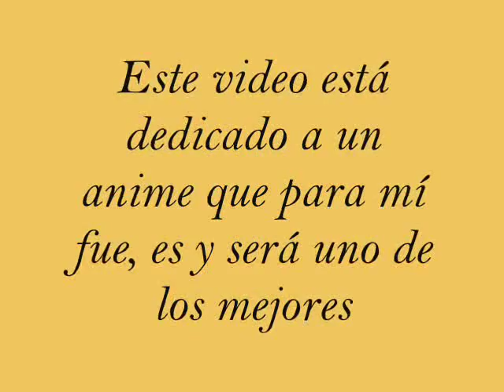Dragon Ball AMV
imágenes que me encontre para hacer un tributo a Akira Toriyama jeje con la canción Hitori Janai ^^
THIS VIDEO IS PURELY FAN-MADE AND IS IN NO WAY ASSOCIATED WITH THE MUSICAL ARTIST OR ANIME